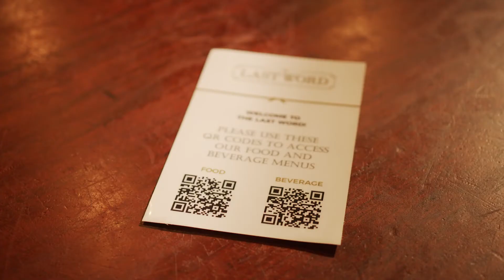Rona 4 Real Stories